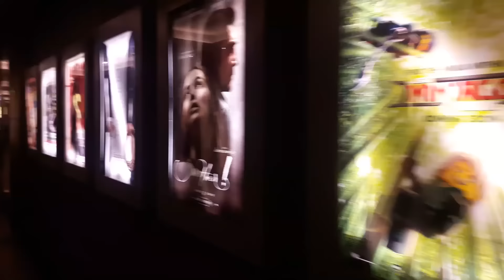Old and New Pennywise (Cosplay) invades cinemas! - "IT" early screening in Manila, Philippines:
ME and my COUSIN as Pennywise 2017 and Pennywise 1990!
First, thank you Warner Brothers Philippines for inviting us on the early screening of ITMovie last September 6, 2017. IT Movie premiered September 7, 2017 in Philippines nationwide. Just like the TOYCON experience, I had fun and seriously laughing while editing this. I just miss the moment and I regret that me and my siblings wasn't able to film what happened inside the cinema before the screening. I was basically doing Pennywise laugh inside the cinema and everyone was cracking. As usual, screaming to random people and making them piss their pants. I also enjoyed doing the prosthetic makeup of Pennywise 1990 to myc cousin and probably will release the makeup tutorial video very soon!